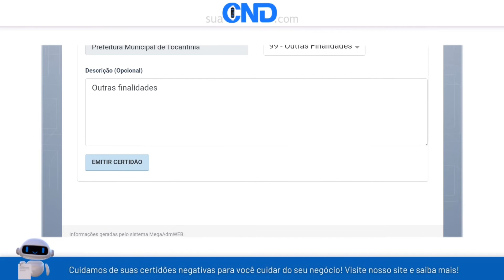Como emitir a certidão negativa municipal de Tocantínia em menos de 1 minuto! :)